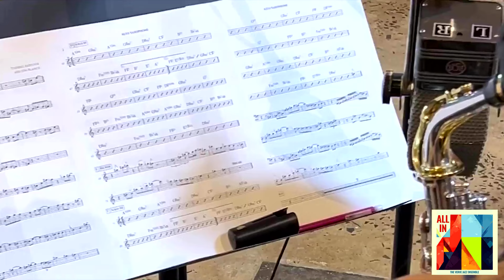"All In" Single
Experience the magic of The VJE's latest single, "All In," with an exclusive behind-the-scenes look at their recording session. This straight-ahead, captivating single captures the essence of their artistry.

💿 Listen on Spotify, Apple Music, YouTube Music, and more

🎺About The VJE. The VJE is known for its straight-ahead style and the band's mission to make jazz music accessible to all audiences.

The VJE includes;
🥁 Drummer - Josh Feldstein
🎷 Tenor Saxophonist - Jon Blanck
🎺 Trumpeter - Tatum Greenblatt
🎹 Pianist - Steve Einerson
🎸 Bassist - Chris DeAngelis

💿 “All In” Album now available, get your copy today!

Album Produced by The VJE, Inc.
Executive Producer: Tatum Greenblatt
Recorded in August 2022 at Firehouse 12 Studios in New Haven, CT USA
Album Manufactured by LightGroove Media